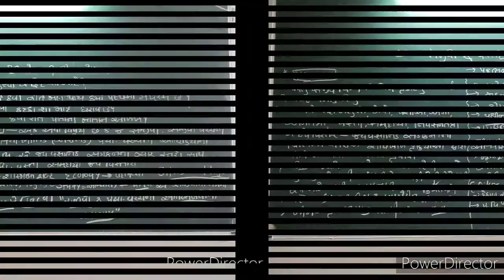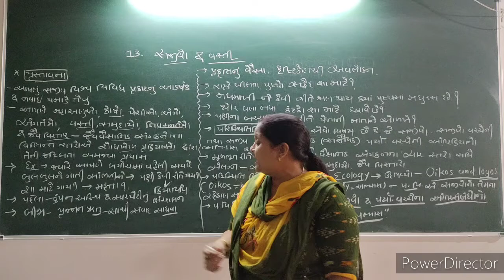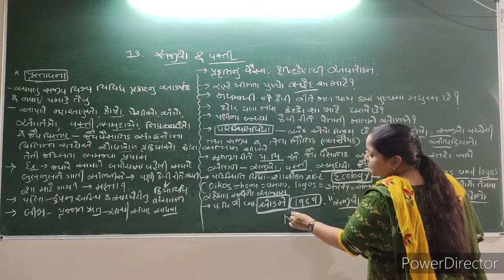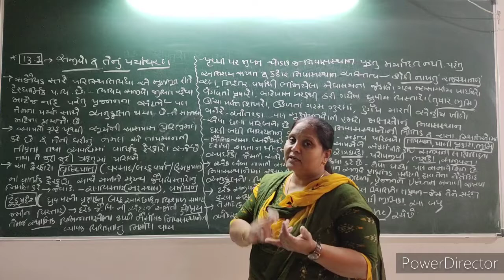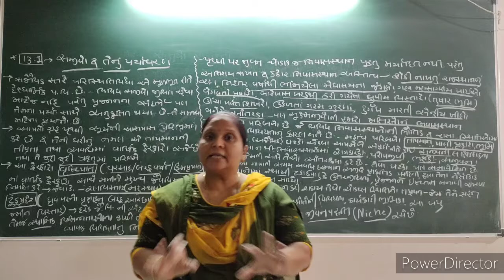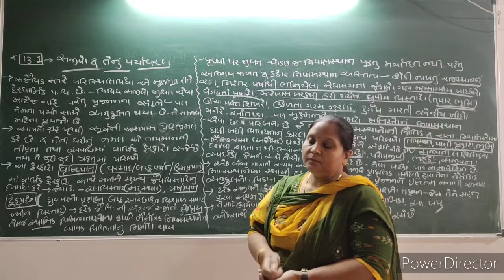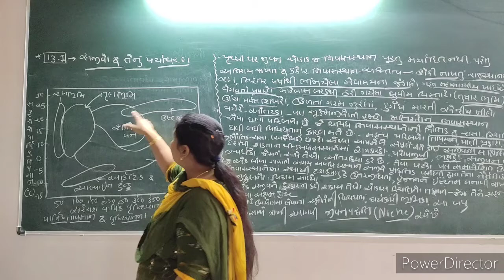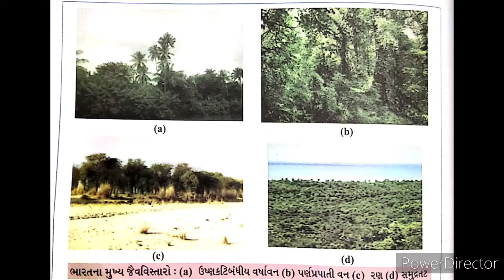Biology (std-12-chap-13)/1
Organisms and Population (સજીવો અને વસ્તી) Introduction (પ્રસ્તાવના), Organisms and Environment (સજીવો અને તેનું પર્યાવરણ) (lecture-1)